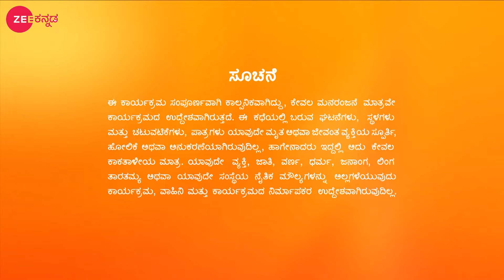Agniparikshe - Full Episode - 17 - Thanuja, Gouthami, Naveen - Zee Kannada